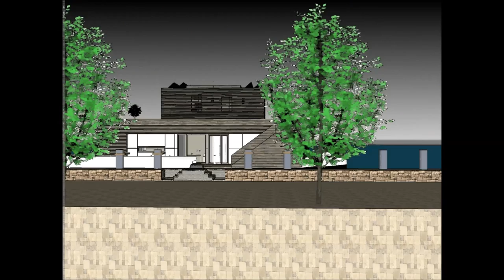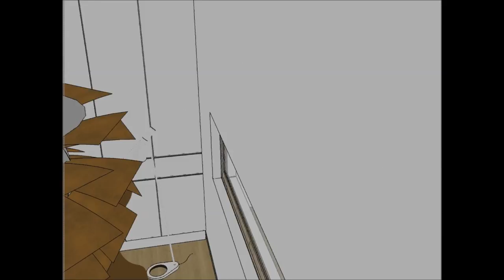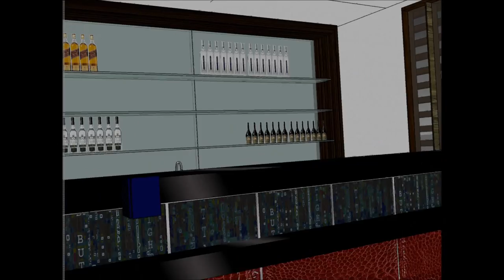Canadian houseboat living in Canada Toronto a new wave of high end leading edge floating home water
The Canadian houseboat living in Canada Toronto a new wave of high end leading edge floating home water is made to sustain quality of life: Calgary Edmonton Toronto Québec  city Vancouver Montreal Ottawa Surrey  Winnipeg Niagara Halifax Kitchener Burnaby Richmond Abbotsford Coquitlam Mississauga Greenland Nuuk  Brampton Hamilton Markham Vaughan Kitchener Windsor Greater Sudbury Oshawa Barrie St. Catharines Kingston Guelph Laval Gatineau Longueuil Sherbrooke Saguenay Lévis Trois-Rivières Saskatoon Regina Longueuil Ottawa–Gatineau  Edmonton Sherbrooke Anchorage Alaska Yukon British Colombia Manitoba Ontario Nunavut NewFoundland  Kalasallit Nunsat Kamloops Lethbridge Thunder Bay Conception Bay Cape Breton Guelph or elsewhere.

The Canadian houseboat living in Canada Toronto a new wave of high end leading edge floating home water  includes an Extravagant Barge Design ready for the extravagant user to rent the barge Houseboat Calgary Edmonton Toronto Québec  city Vancouver Montreal Ottawa Surrey  Winnipeg Niagara Halifax Kitchener Burnaby Richmond Abbotsford Coquitlam Mississauga Greenland Nuuk  Brampton Hamilton Markham Vaughan Kitchener Windsor Greater Sudbury Oshawa Barrie St. Catharines Kingston Guelph Laval Gatineau Longueuil Sherbrooke Saguenay Lévis Trois-Rivières Saskatoon Regina Longueuil Ottawa–Gatineau  Edmonton Sherbrooke Anchorage Alaska Yukon British Colombia Manitoba Ontario Nunavut NewFoundland  Kalasallit Nunsat Kamloops Lethbridge Thunder Bay Conception Bay Cape Breton Guelph  or elsewhere world wide.

The Canadian houseboat living in Canada Toronto a new wave of high end leading edge floating home water  has three level plans with basement underneath it, which consist all the facilities needed for the renter. The Houseboat Barge has a unique modern contemporary design with unique architectural features. It has its own lounge area with gorgeous view of the bay. Calgary Edmonton Toronto Québec  city Vancouver Montreal Ottawa Surrey  Winnipeg Niagara Halifax Kitchener Burnaby Richmond Abbotsford Coquitlam Mississauga Greenland Nuuk  Brampton Hamilton Markham Vaughan Kitchener Windsor Greater Sudbury Oshawa Barrie St. Catharines Kingston Guelph Laval Gatineau Longueuil Sherbrooke Saguenay Lévis Trois-Rivières Saskatoon Regina Longueuil Ottawa–Gatineau  Edmonton Sherbrooke Anchorage Alaska Yukon British Colombia Manitoba Ontario Nunavut NewFoundland  Kalasallit Nunsat Kamloops Lethbridge Thunder Bay Conception Bay Cape Breton Guelph